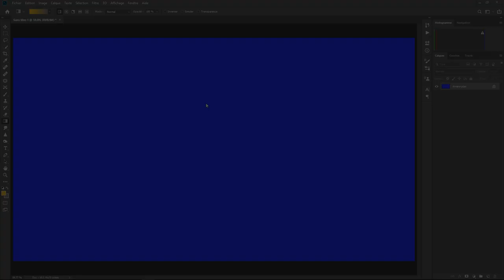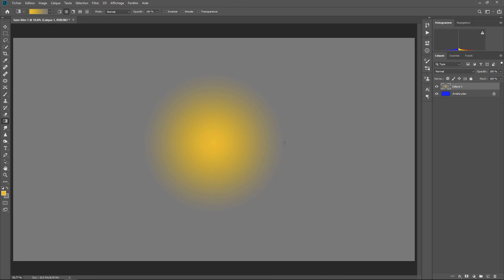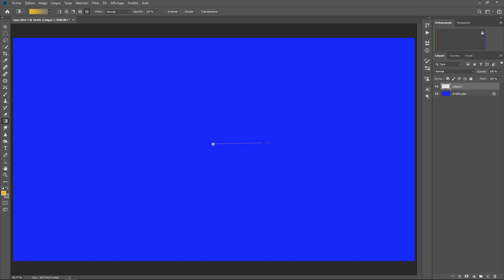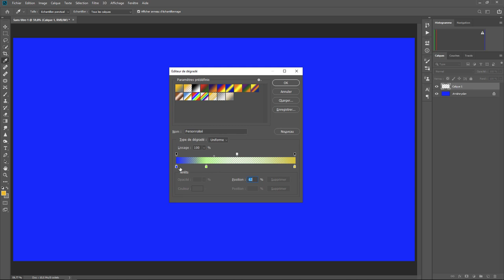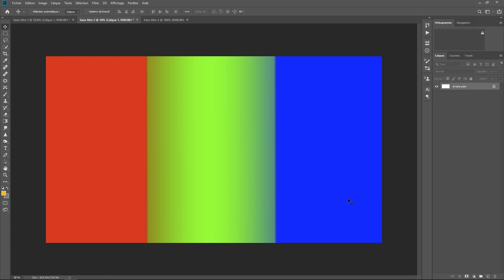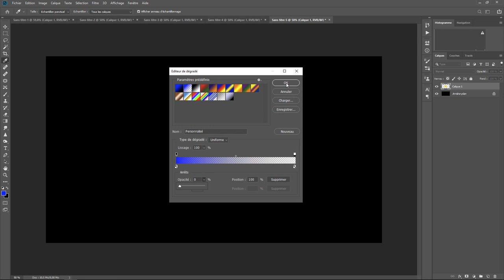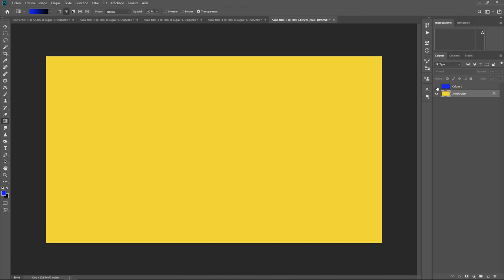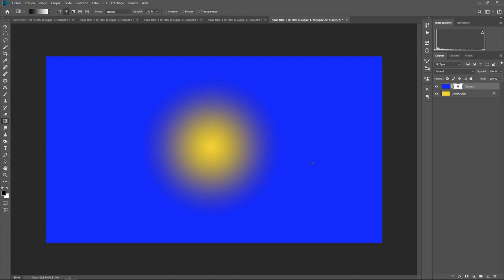Photoshop - Les Bases 15 - Dégradé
Présentation du dégradé dans photoshop . Une question sur Lightroom ou Photoshop ? Rejoignez le groupe FB